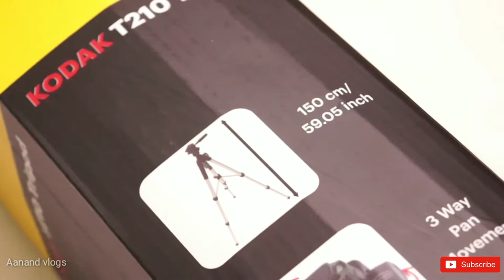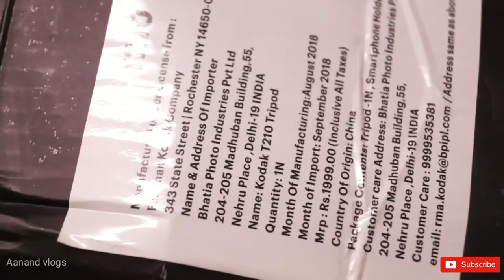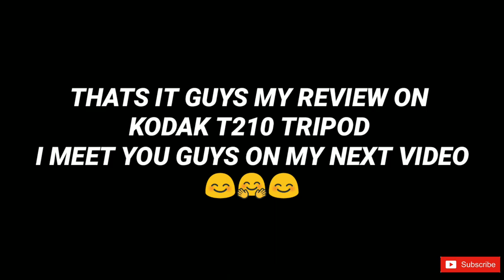BEST TRIPOD UNDER 1500RS | in kannada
Hey guys what's up, hope you all are fine, this video about a brand new KODAK T210 TRIPOD KANNADA, compering to any tripod under 1500rs in market I feel this is the best for you guys I suggest, please give your support while subscribering my channel friends🙏